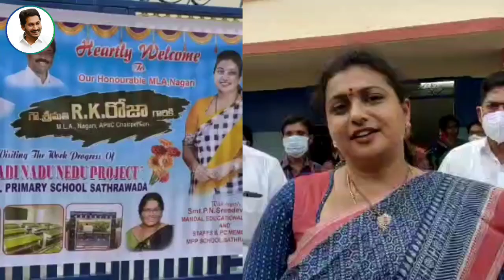MLA visit Nadu Nedu school in nagari by Nagari mla Roja garu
నగరి మండలం లోని నాడు-నేడు పథకం కింద జరుగుతున్న నిర్మాణ పనులను అధికారులతో కలిసి పర్యవేక్షించిన *ఎమ్మెల్యే ఆర్కే రోజా గారు*

ఈ కార్యక్రమంలో నాడు నేడు జిల్లా ప్రాజెక్టు అధికారి వెంకటరమణ రెడ్డి గారు పుత్తూరు డివిజన్ విద్యాశాఖాధికారి శేఖర్ రెడ్డి గారు నగిరి మండల విద్యాశాఖ అధికారి శ్రీదేవి గారు పాల్గొన్నారు

ఈ కార్యక్రమంలో భాగంగా నాడు నేడు పథకం కింద మంజూరైన నిర్మాణ పనులు ప్రాజెక్టు ముగింపు సమయంలో గా పూర్తి చేయాలని  మండలంలోని సత్రవాడ ప్రాథమిక పాఠశాల,  సత్రవాడ జిల్లా పరిషత్ హై స్కూల్,  నగిరి పట్టణంలోని సౌత్ స్కూల్,  జిల్లా పరిషత్ బాలికల పాఠశాలను ప్రధానంగా సందర్శించి జరుగుతున్న పనులను గురించి అధికారుల ద్వారా సమాచారం అడిగి తెలుసుకున్నారు